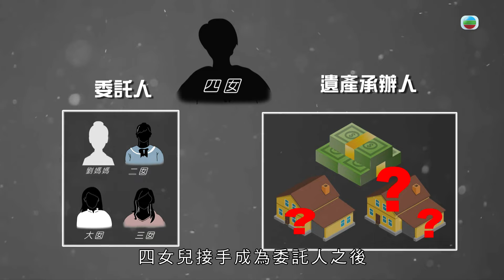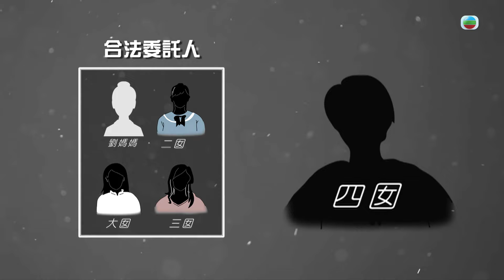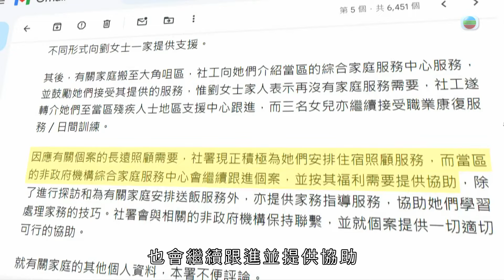東張西望智障一家四母女缺錢斷糧 父親早逝 唯一智力正常細囡賣祖屋失蹤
TVB 東張西望 智障四母女缺錢斷糧　父親早逝　唯一智力正常細囡賣祖屋失蹤

《東張西望》尋晚（10日）報道，一位智障媽媽劉女士生咗四個囡囡，其中三個都係智障，需要喺庇護工場返工，而智力正常嘅四囡，自5歲起就被送往寄養家庭。

雖然四囡作為該家庭唯一合法委託人，不過佢就同屋企人關係疏離，好少出現，仲賣咗過咗身嘅爸爸留俾佢哋嘅祖屋。劉女士妹妹（三姨）無奈搵到節目組求助，佢表示咁多年都係自己照顧緊家姐同三個姪女，但係七年前自己身體都出現咗問題，所以無可能再經常上門照顧，所以希望四囡可以盡快返屋企處理事務，否則除咗屋企衛生情況極其糟糕之外，家姐同三個姪女亦曾試過因太過肚餓而落街求助，生活非常淒慘。